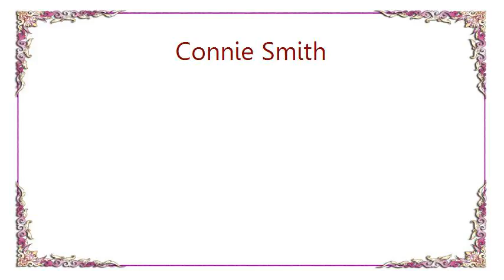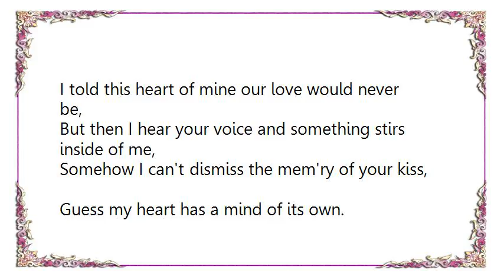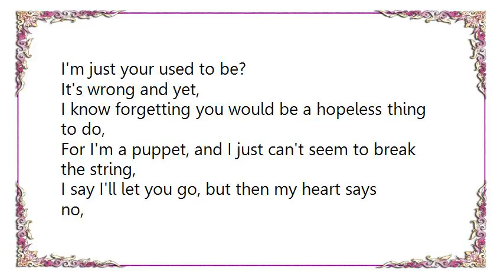Connie Smith - My Heart Has a Mind of Its Own Lyrics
[Lyrics Connie Smith - My Heart Has a Mind of Its Own]
I told this heart of mine our love would never be,
But then I hear your voice and something stirs inside of me,
Somehow I can't dismiss the mem'ry of your kiss,
Guess my heart has a mind of its own.

No matter what I say, mo matter how I try,
I just can't turn the other way,
When I'm with someone new, I always think of you;

You're not in love with me,so why can't I forget,
I'm just your used to be?
It's wrong and yet,
I know forgetting you would be a hopeless thing to do,
For I'm a puppet, and I just can't seem to break the string,
I say I'll let you go, but then my heart says no,